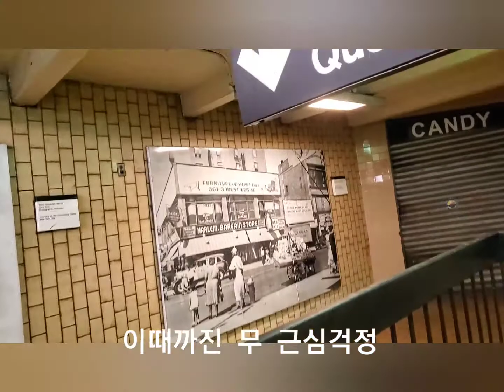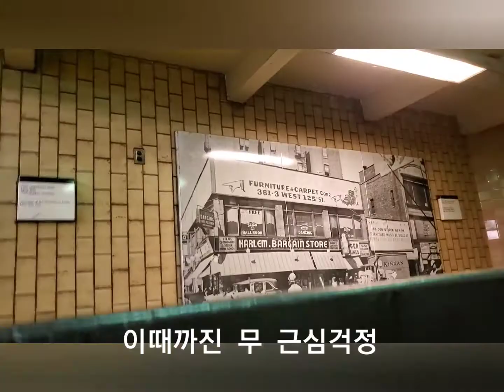뉴욕 맨하탄 바이든 당선 퍼레이드 (11월 7일), Biden Victory Parade in Manhattan Newyork ,멘탈도 털리고 정신없이 퇴근하다가 할렘에서미아된썰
고독한 뉴욕미식가 원강의 슬기로운 뉴욕생활

11/07/2020

11/05/2020
11/04/2020

11월 7일 센트럴파크 부터 다운타운까지
바이든 당선 퍼레이드

11월 5일 승용이랑 우연히 만나서 한컷
11월 4일 라이언 레이놀즈가 양조회사 인수해사 만든 새로 나온 진 , 실물 처음봄 ㅋ

11월 밤 멘탈털리고 정신없이 Train 타서 할렘에서 미아 될뻔하다가 겨우 버스와 택시잡아서 집으로
택시기사님 부르키나 파소에서 오심 ㅋ